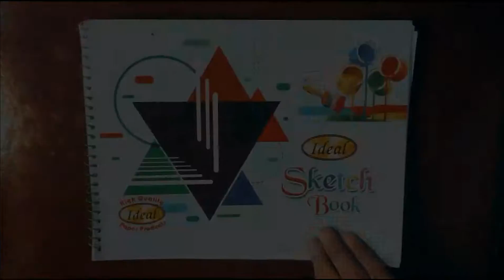A girl standing on a balkoni | Nature Drawing | AB Days.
Hi
                                                     Thanks.
You guys also tell me what i draw next .in the comment box .
I love nature and also love to draw some seens  in my sketchbook . what type of drawing video  you guys like to watch? tell me pls.